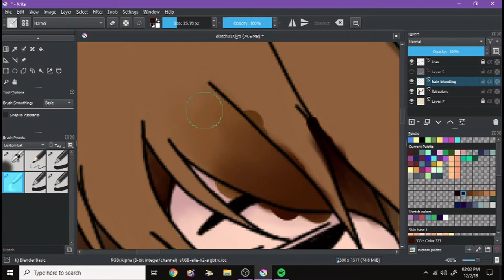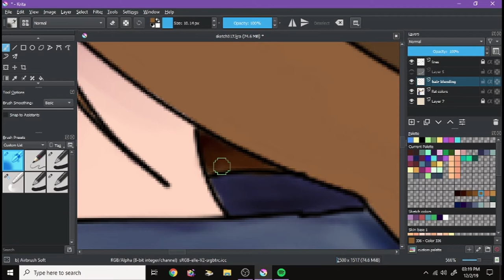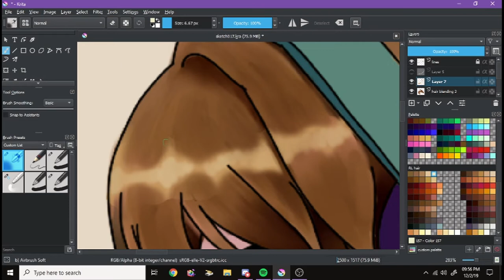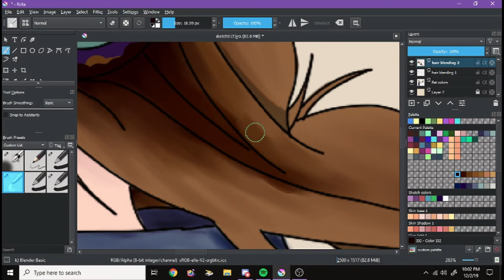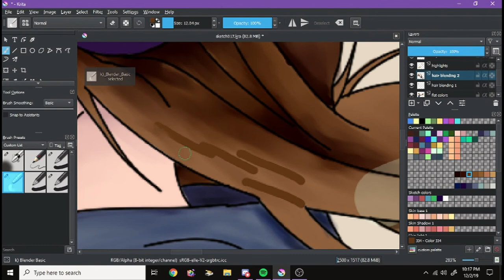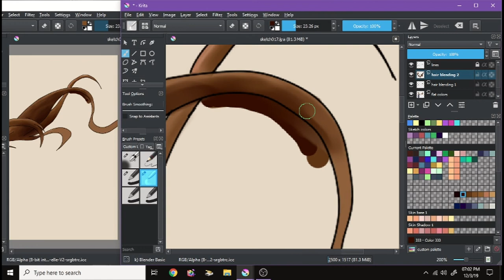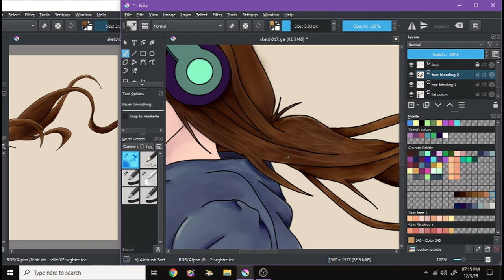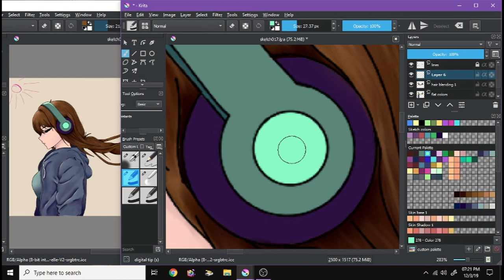Sketch017 full coloring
songs: Feint "Solace"
Dillon Francis "When we were young"